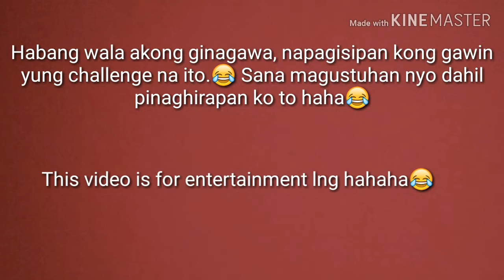ON THE WINGS OF LOVE CHALLENGE_BY Auriz Llorens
Challenge accepted💪💪
Laban lang 😂